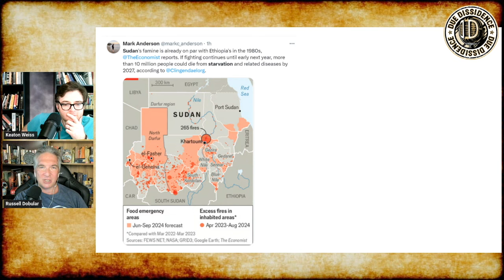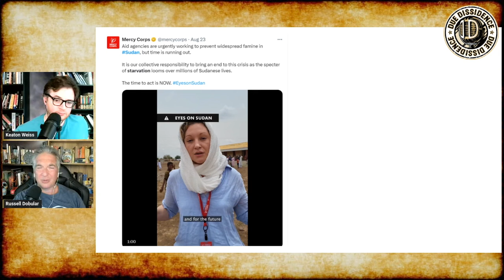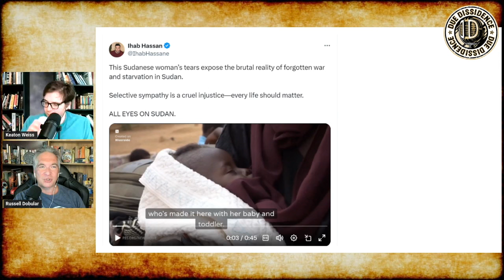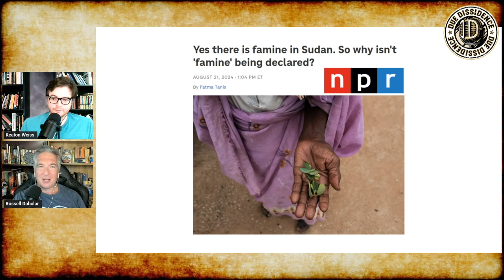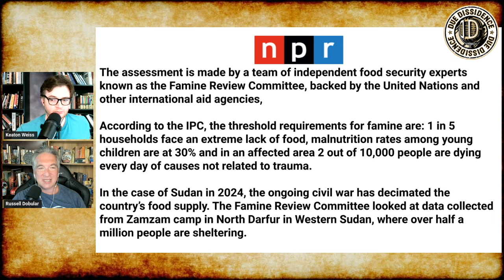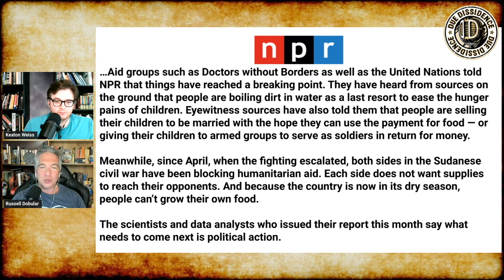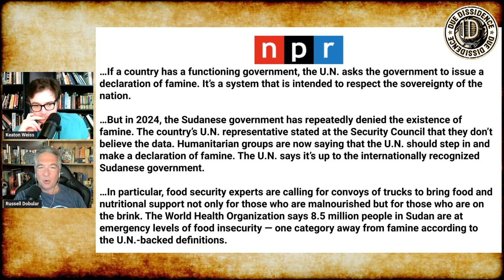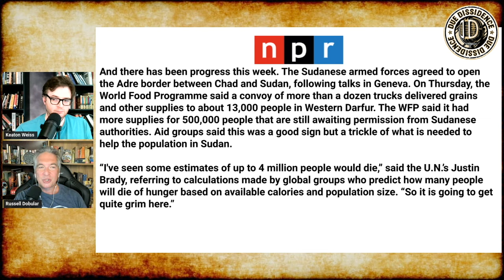Is the UN DRAGGING ITS FEET on Declaring FAMINE in Sudan?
Photo: World Food Programme